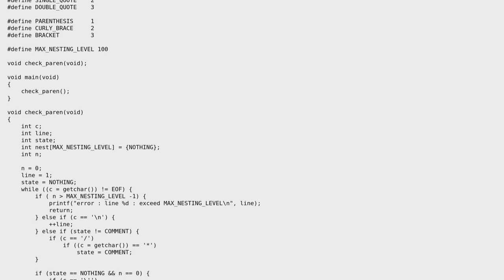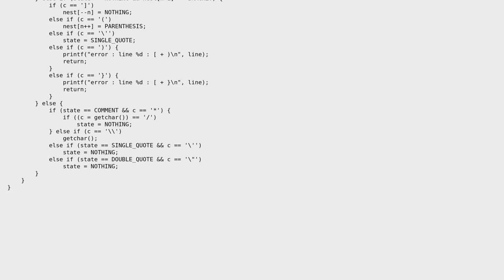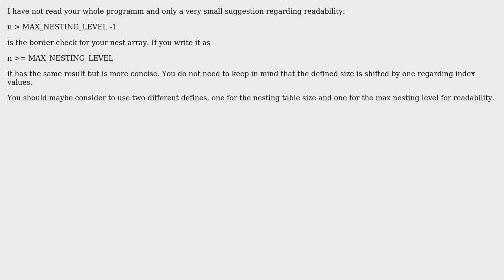Code Review: Check unbalanced parentheses (2 Solutions!!)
Code Review: Check unbalanced parentheses

With thanks & praise to God, and with thanks to the many people who have made this project possible! | Content (except music & images) licensed under CC BY-SA | Music | Images & others | With thanks to user thst user op ol user Maarten Bodewes and the Stack Exchange Network Trademarks are property of their respective owners. You are responsible for your own actions.